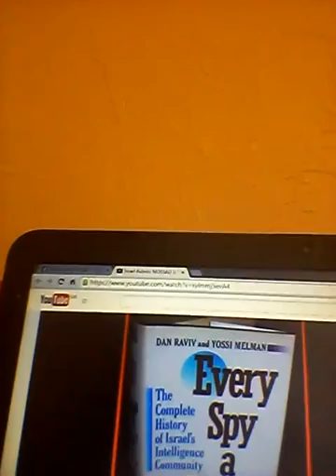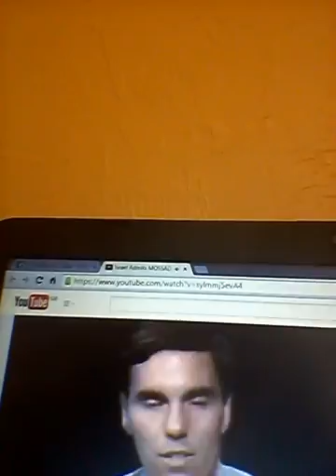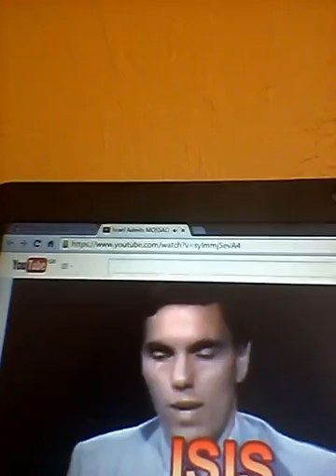isis ISN'T ISLAMIC THEY ARE CONTROLED BY israel AND WESTERN GOVERNMENTS